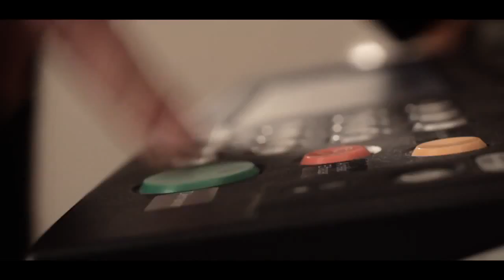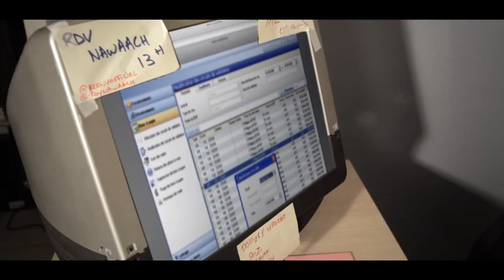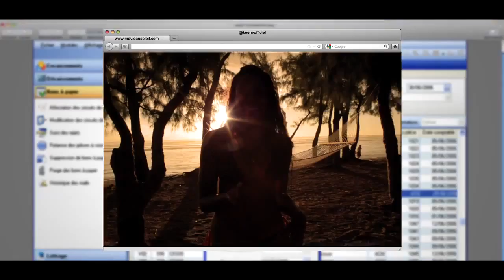Keen'V - Ma vie au soleil - HD720